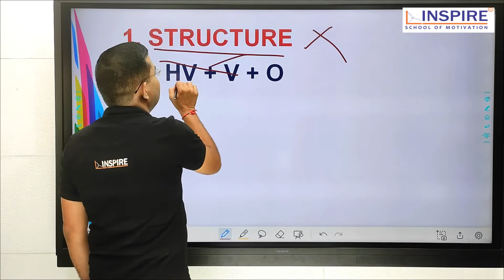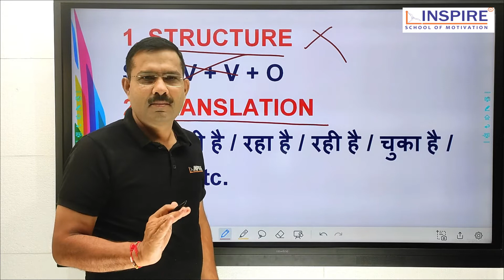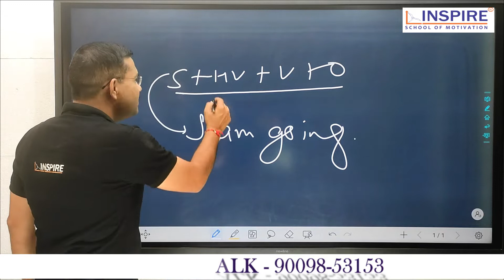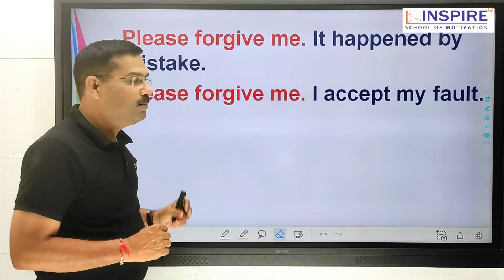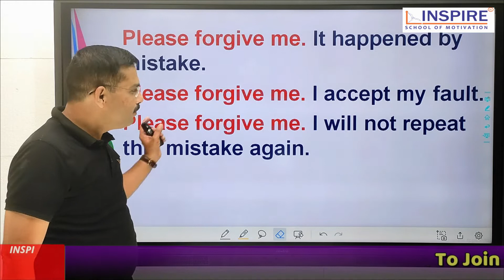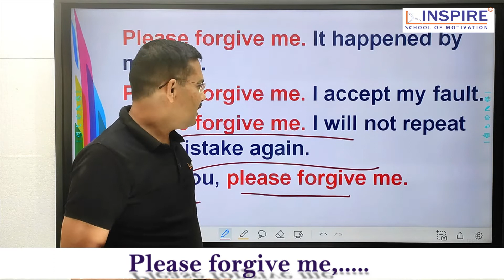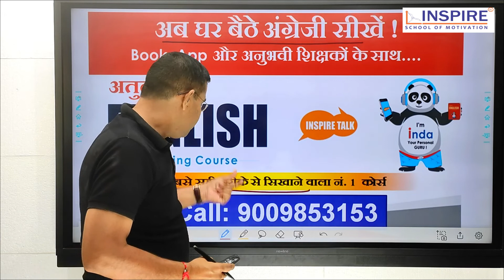Pure Spoken English By Inspire.Please Forgive me.. सीधी बात, नो बकवास!